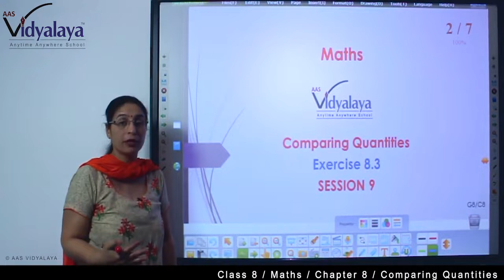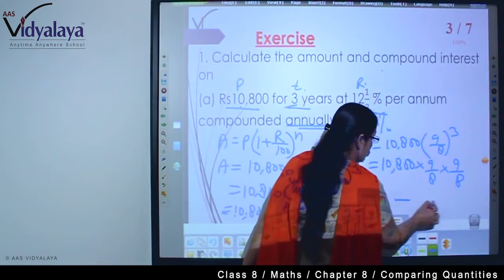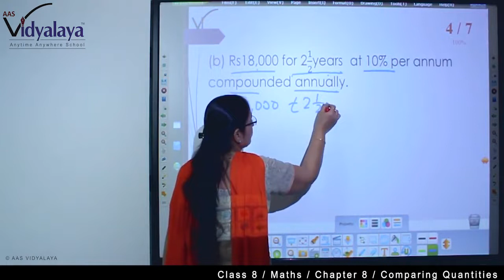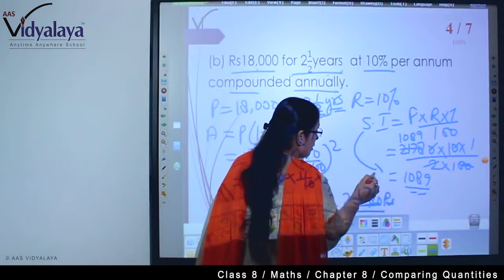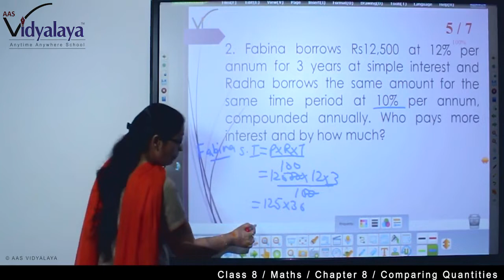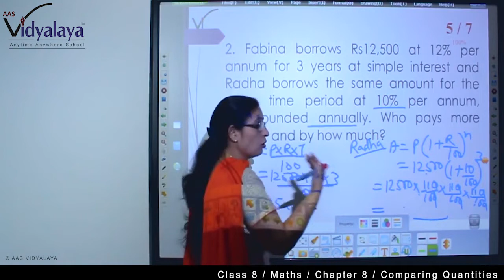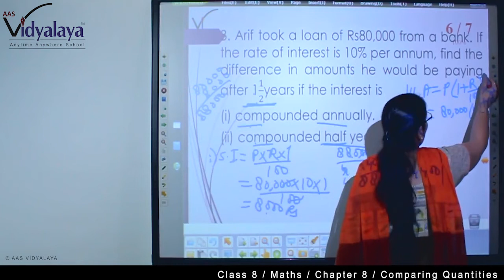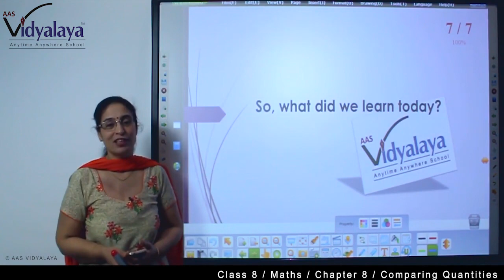104 NIOS OBEC Maths C9S5 - Comparing Quantities - Exercise